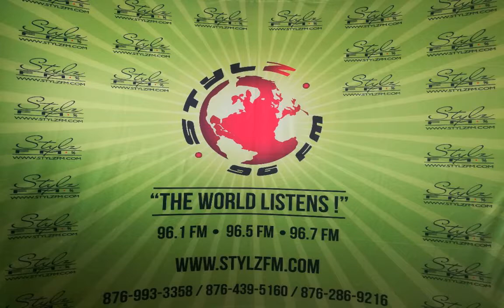REAL TALK with Lady Cleo & Daddy Rude (July 26, 2019)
When people become partners in a relationship, should it be treated like a business with equal risks, or one partner has more risk than the other?

In many instances when problems (such as financial downturns) arises in relationships there's often a change in attitudes of partner towards each other. What do  you think is the reason for this?